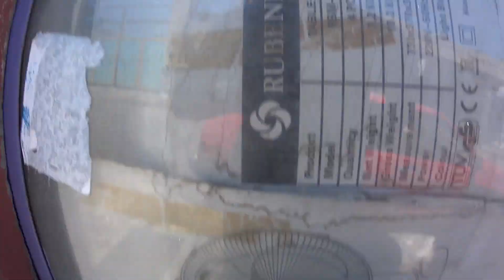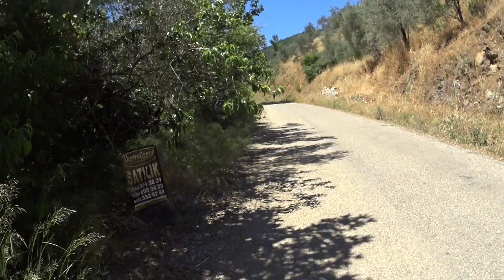İstanbul'dan Kaçış - Pınarbaşı Köyü - 1.Bölüm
Video kanala yüklendiği anda telif yedik😂

Bisikletimle yaptığım Pınarbaşı ve Zeytinli köyü gezimin 2. bölümü haftaya kanalda olacak. :)

Bisikletim : Ghost Square Cross

Kameram : Sony Action Cam HDR- AS-50

Açıklama kısmını bundan sonra olabildiği kadar uzun tutmaya çalışacağım :)

diğer videolara da bi göz atın, dükkan sizin :)